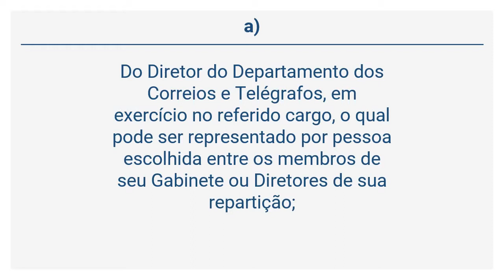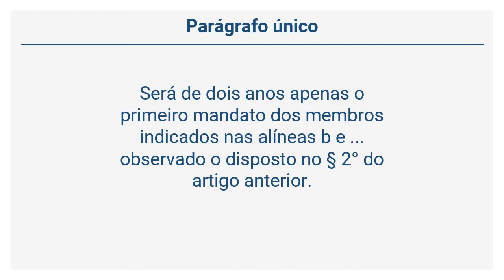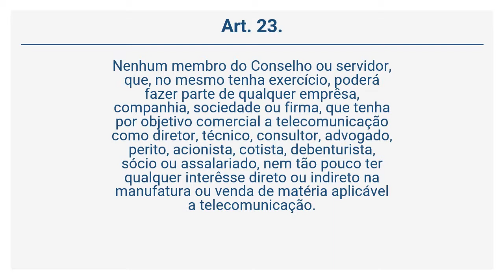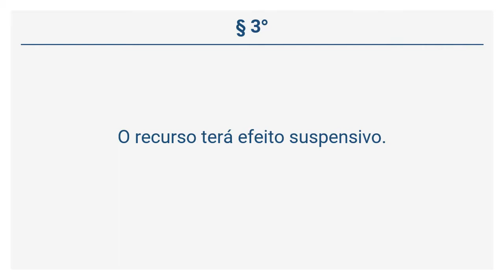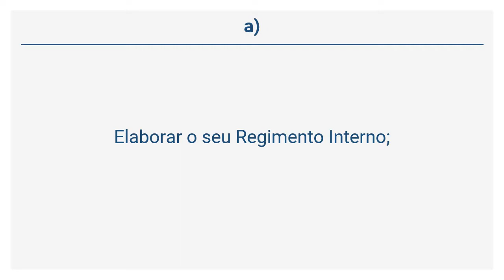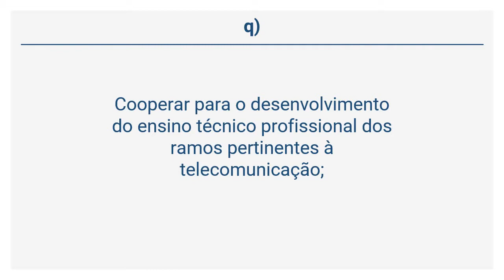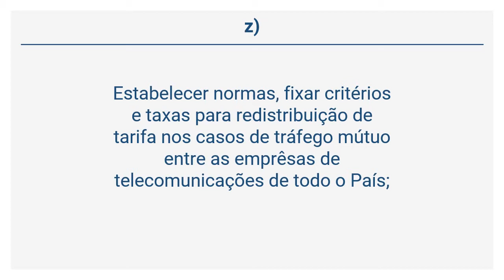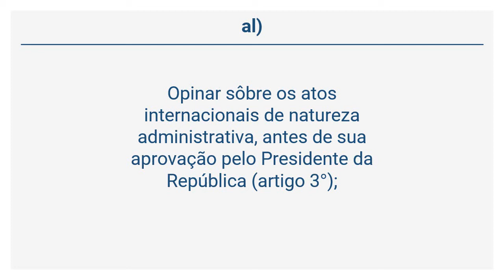Lei 4.117/62 – Do Conselho Nacional de Telecomunicações (Arts 14 a 29)